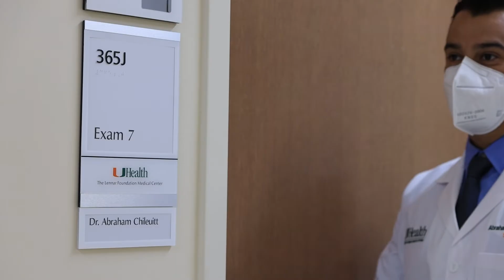Focusing on You: Concussion Clinic Gets Patients Back to Sports they Love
Dr. Abraham Chileuitt, Sports Neurologist at the University of Miami Health System, describes the signs and symptoms of a concussion, and how a team of specialists at UHealth’s Concussion Clinic works together to get patients back to enjoying the sports and activities they love - safely.